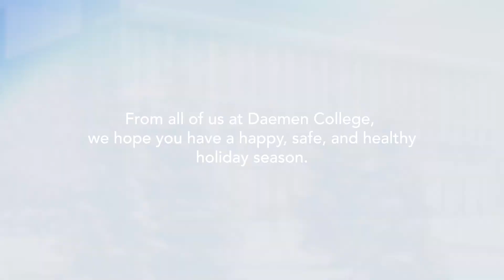A Winter Reflection | Daemen College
The holiday season this year is different.

We asked members of our Daemen Community to share their view of winter and how they view the holiday season. From favorite winter activities to family traditions and more - our Daemen community celebrates in many ways.